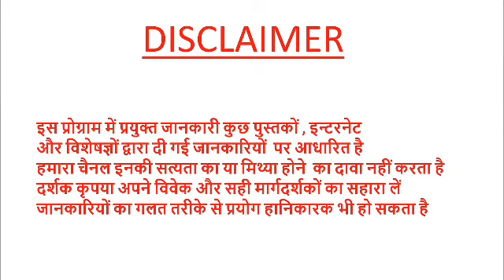पैथोलॉजी लैब कैसे खोलें - सम्पूर्ण जानकारी---मोटी कमाई How to Open Pathology Lab#pradeepkumarbangde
How to Open Pathology Lab